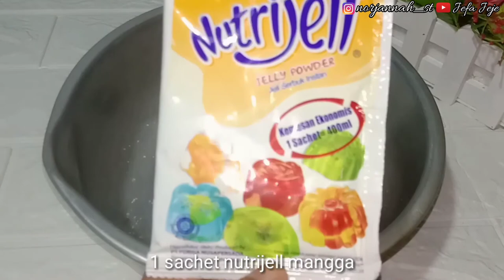PUDING SUTRA JELLY YAKULT ENAK super lembut, seger banget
Hai semuanya kali ini aku mau berbagi resep PUDING SUTRA JELLY YAKULT ENAK super lembut, seger banget

suka!!!

JANGAN LUPA TONTON DENGN KUALITAS TERBAIK YAAA (Kualitas HD) ... AGAR VIDEO NYA GAK ANCUR-ANCUR BINGITTTTT.

Kamera : HP VIVO Y81
editing video : filmorago / Kinemaster
Editing thumbnail : PixelLab